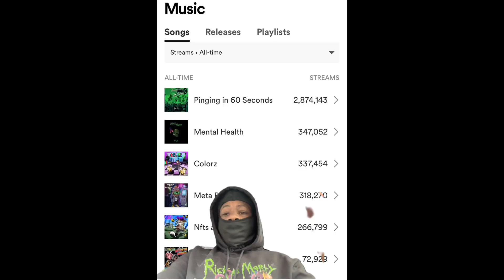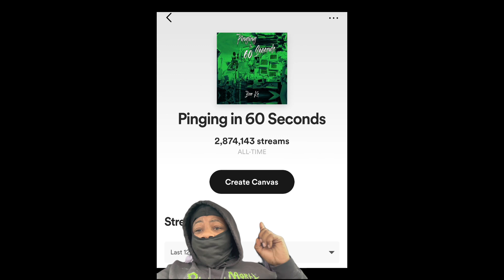Rich Homie Quan Passed Away From OD ⁉️ Lil Reese Spotted Lil Jojo Brother Swagg in HTX ‼️